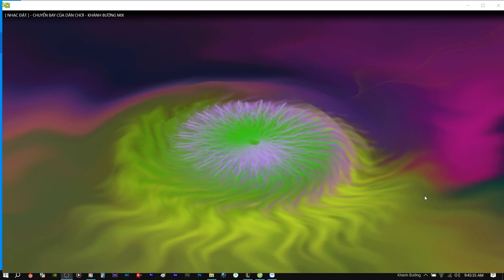DEMO NONSTOP CHUYẾN BAY CỦA DÂN CHƠI | NSTH